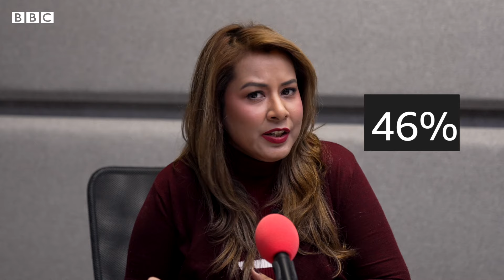Election Special Ep 02: Are women voters and their issues not considered important? - BBC URDU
پاکستان میں ووٹرز میں تقریباً 46 فیصد خواتین شامل ہیں۔ لیکن ایسا کیوں ہے کہ خواتین کو لگتا ہے کہ الیکشن کیمپین اور جلسوں میں ان کے بارے میں بات نہیں کی جاتی؟ بی بی سی کے الیکشن پر شروع کیے گئے خاص پروگرام کی دوسری قسط میں ان ہی موضوعات پر بات کی گئی ہے۔
 ایڈیٹر، میزبان: نادیہ سلیمان
 پروڈیوسر، ویڈیو ایڈیٹنگ: حسن عباس
 فلمنگ: نعمان مسرور